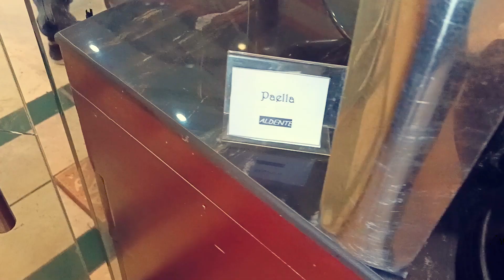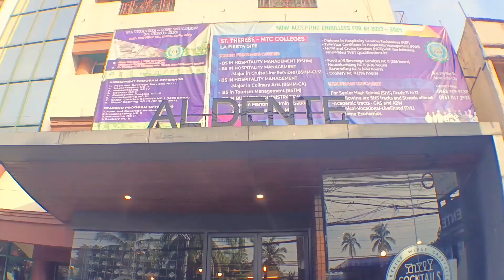Al Dente's Dinner Buffet. Value for Money at P488 only.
Tried Al Dente's Dinner Buffet in Iloilo City. Its a Value for Money deal considering that seafoods and beef is expensive, plus the free cocktails.